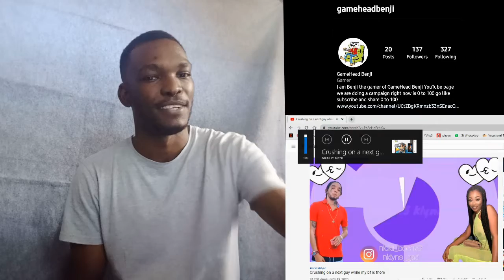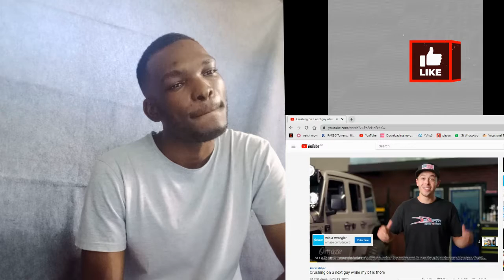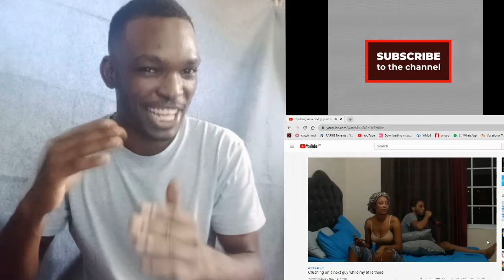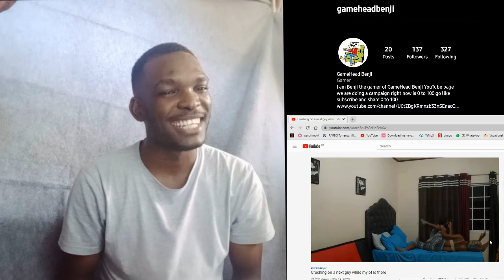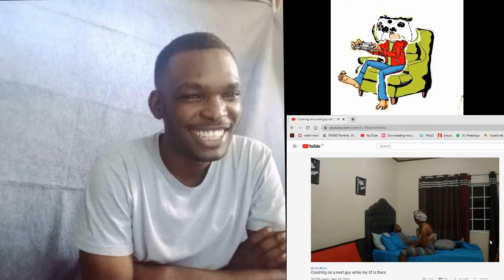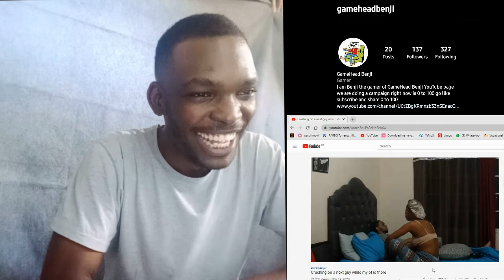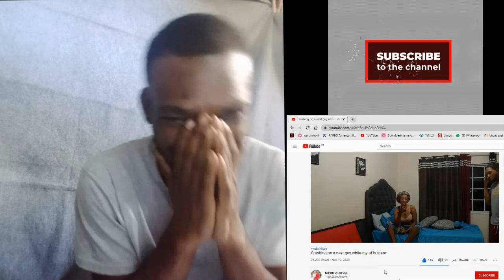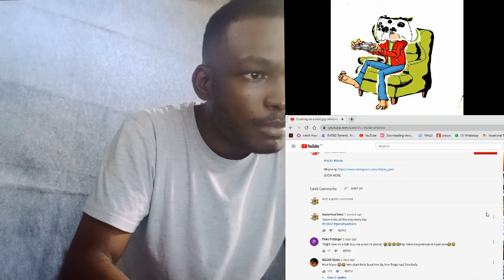GAMEHEADBENJI BENJI REACTS TO NICKII VS KLYNE Crushing on a next guy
I was scrolling through YouTube watching some of my favorite YouTubers and saw this Prank PRANK it was lit could not pass bus to react